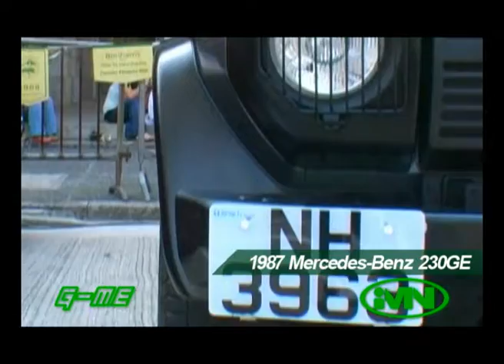Bonhams Presents - Chater Road Classic Car Show of HK 2008 - 70-80'S Part 1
11-07 Bonhams呈獻 - 香港遮打道老爺車展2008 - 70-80'S（一）